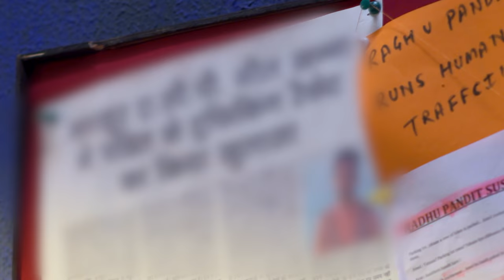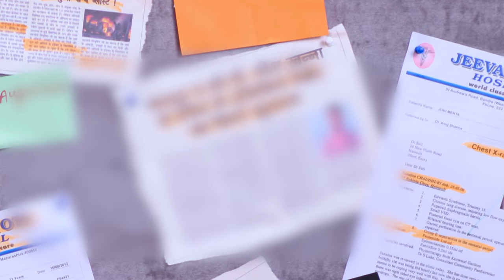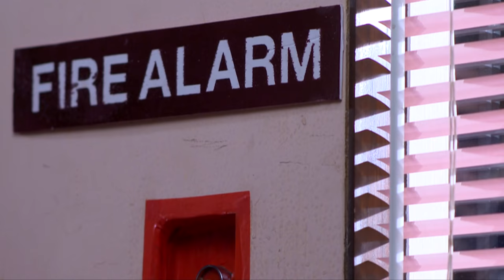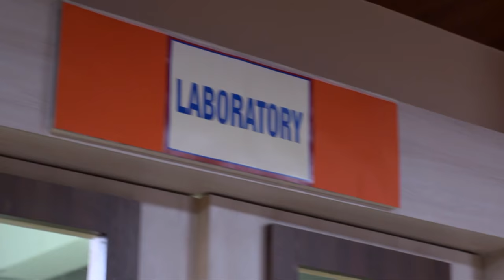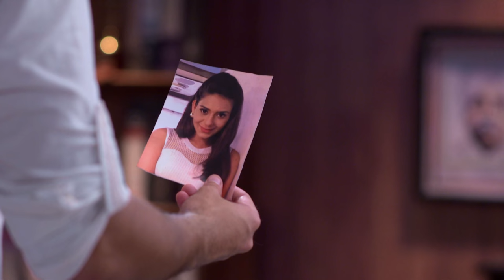STAR VEZHAMBAL 290 TD 26 06 18